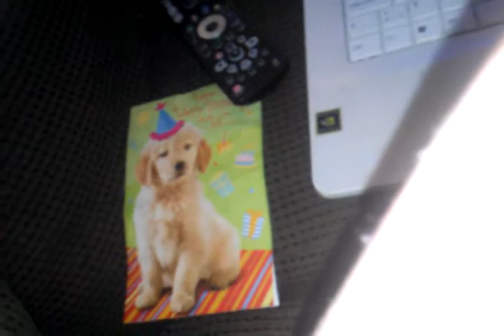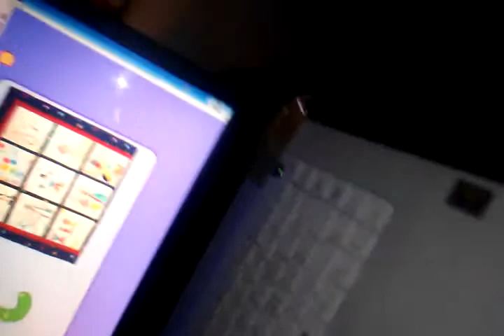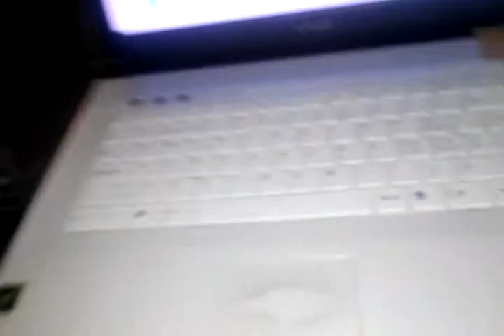January 4, 2014 4:23 PM